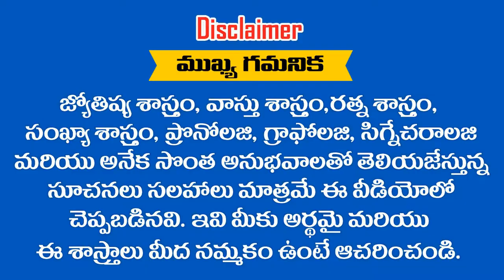03-06-2019 లో జన్మించిన పిల్లల భవిష్యత్తు ఎలా ఉంటుంది .... ? RAMM KRISH NIHAN ASTROMUMEROLOGY